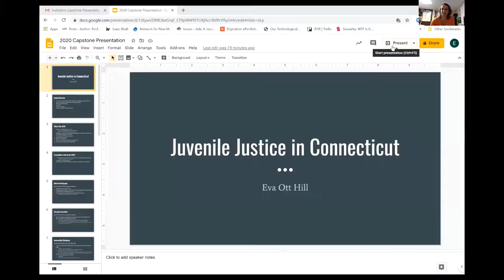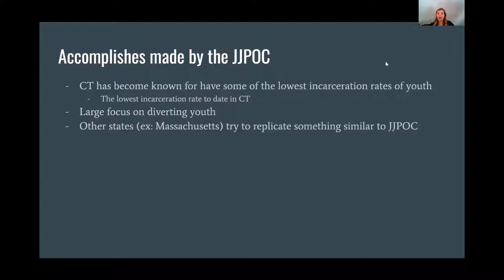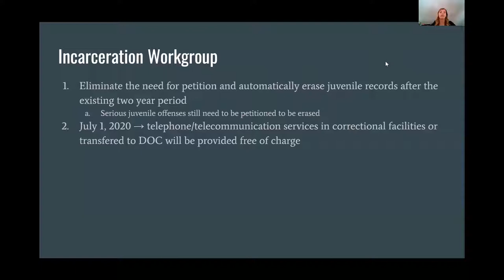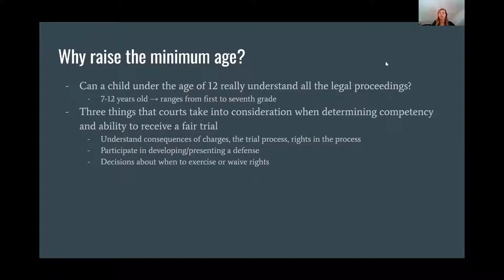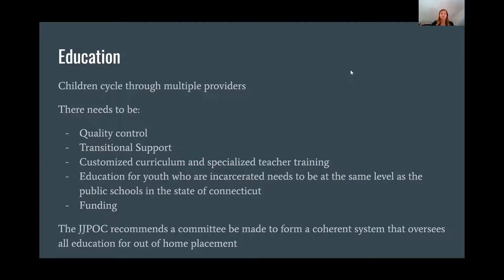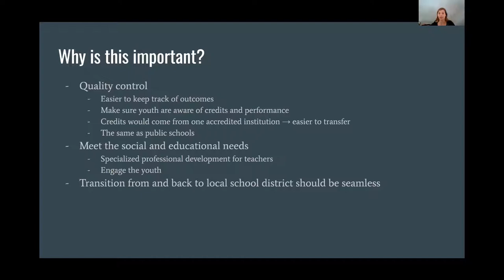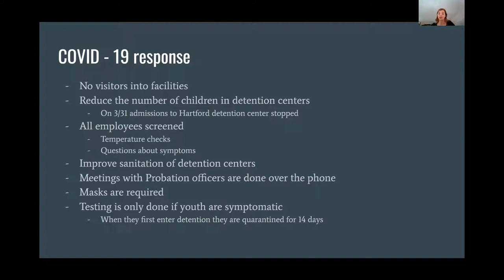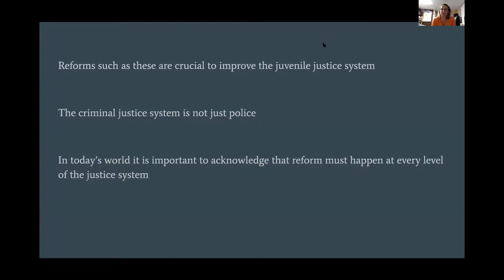Capstone Eva Ott Hill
Juvenile Justice in Connecticut